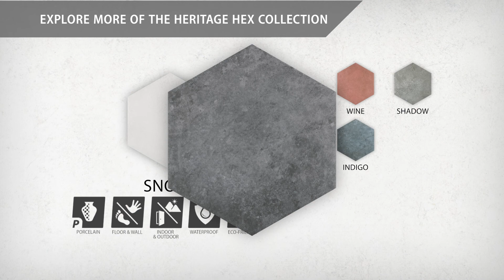SomerTile | Heritage Hex Snow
Capturing the rustic appearance of natural stone in a durable porcelain material, our Heritage Hex Snow 7” x 8” Porcelain Floor and Wall Tile brings the irreplaceable beauty of nature into any living space. This matte hexagon tile features natural mineral-like pattern variations in off-white and light grey hues, replicating the appearance of aged stone. Composed of rich detail and a slightly textured surface, this unique porcelain tile offers decorative, rustic beauty through realistic scuffs and spots that are the marks of well-loved, worn, century-old tile. This trendsetting display of stone-look design is visually appealing and versatile, and blends beautifully with a range of styles from vintage industrial to modern day. Its impervious, frost-resistant and durable features make this an ideal choice for both commercial and residential indoor and outdoor installations including, kitchens, bathrooms, backsplashes, showers, hallways, entryways, patios and fireplace facades. Tile is the better choice for your space. This tile is made from natural ingredients, making it a healthy choice as it is free from allergens, VOCs, formaldehyde and PVC.